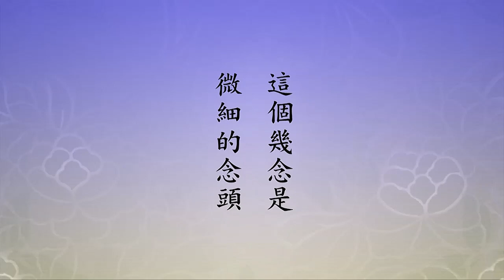🙏淨空老法師🙏自以為得到了那是.......🙏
🙏至誠感恩 ! 南無阿彌陀佛 !(用真誠.恭敬的心去聽經 會有悟處) grateful Namo Amitabha !🙏《金剛經》上告訴我們，「一切有為法，如夢幻泡影，如露亦如電，應作如是觀」，說得一點都不錯。佛與法身菩薩，他們的看法、想法正確，完全是事實。十法界依正莊嚴，包括六道輪迴，全是夢境，夢中所有境界你能不能得到？得不到，自以為得到了，那是你的妄想，事實上得不到。
　　我們今天也有了一點科學知識，我們現實能不能得到？我們現實眼所見、耳所聞，身能接觸到的，六根接觸到的六塵境界是回什麼事情？能接觸的六根，所接觸的六塵，這些全部都是起心動念，念頭波動頻率當中所產生的幻相。這個頻率多快、多高？彌勒菩薩告訴我們，我們用現在一般科學通常所說的，以一秒鐘為單位，一秒鐘它的波動次數有多少個，一秒鐘。我們現在用的數碼電視，一秒鐘是一百，像照相機一樣，一百個影片，一秒鐘一百個，所以我們看不出破綻，好像是真的。實際上我們這個現象，在我們面前一秒鐘頻率高了，是二千二百四十兆，一秒。二千二百四十兆，怎麼算出來的？彌勒菩薩跟釋迦佛談話的時候，佛問他，彌勒是法相唯識的專家，法相唯識就是今天講的科學，所以彌勒菩薩是科學家，這些都是物理現象。彌勒菩薩，佛問的是心有所念，凡夫，我們凡夫起了個念頭，這個念頭我們感覺到，這個念頭佛問了，有幾念，這個幾念是微細的念頭；有幾相，相是物質現象；有幾識，識是心理現象，就是受想行識？合起來，相跟識合起來就是佛講的五蘊，五蘊是精神、是物質最小的，所有都是它組合的，《金剛經》上講一合相，一就是五蘊，五蘊是指的有這麼一個現象。彌勒菩薩回答說，這一彈指，拍手彈指之間有三十二億百千念。你看這麼多的細念！一彈指有三十二億百千念，一百個千是十萬，三十二億乘十萬，三百二十兆，一彈指有三百二十兆個念頭。一秒鐘能彈幾次？有人告訴我可以彈七次。七次，三百二十兆乘七，就變成二千二百四十兆。這麼高的頻率，現在科學沒有辦法掌握，但是科學家相信，用現在科學儀器可以能夠探測到，就是掌握到一千兆分之一秒，現在的儀器。所以他能把物質的問題解決了，物質到底是什麼？是念頭波動產生的幻相。物質從哪來的？從念頭來的。這個道理佛經上講的，但是從來沒有人把它講清楚、講明白。為什麼？真講清楚、講明白了，你就離苦得樂了。怎麼離苦得樂？我那個惡的念頭全部都不要了，所有毛病就沒有了，一切善的念頭提起來，樂就來了，就離苦得樂了。美國布萊登博士，我記得是二Ｏ一一年，他們一些科學家在澳洲悉尼開會，通知我，好像我在香港，我沒去，我打電話給我們學院，學院派了八個人去聽，在那裡聽了兩天，回來向我報告。他們頭一天是量子科學最近研究的報告，我們聽了很歡喜，跟佛法愈來愈靠近了。第二天是專門探討馬雅二Ｏ一二的災難預言，這些科學家裡面確實是一半一半，一半人相信馬雅預言是真的，會發生災難，另外一半他說未必，未必是真的，認為不可能有災難，一半一半。怎麼化解？萬一真有的話怎麼化解？美國的科學家布萊登，他跟大家的建議，因為他是研究量子物理，境隨心轉，一切法從心想生，這跟佛教完全相同，既然隨心轉，如果地球上的人能夠棄惡揚善、端正心念，這個災難就能化解。這是真的，不是假的，所以化解災難，念頭。同樣一個道理，化解我們身上的疾病也是念頭，念頭純正不會生病，為什麼？細胞，每個細胞都是健康的，沒有帶病毒的細胞，你怎麼會生病？老化的細胞可以恢復成正常，帶著病毒的細胞恢復正常，老化的它能轉成年輕。很有道理！
　　念頭裡頭，我們學佛學了六十多年，念頭裡頭最善的念頭無過於阿彌陀佛。